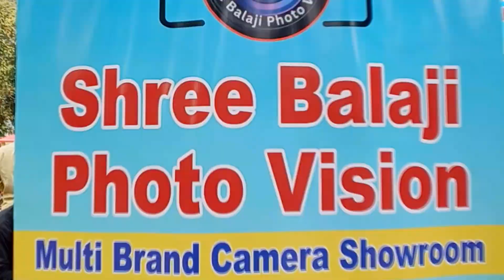Dhanbad में पहली बार Youtubers सम्मान समारोह 2023 | Jharkhand के 300 Youtubers हुए शमिल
This program was organized by Shri Balaji Photo Vision Bank More and Jharkhand Lok Kala Manch Barmasia, This program was planned at Topchachi Lake in Dhanbad. A picnic was also organized here, which had very tasty food. About 300 youtubers from all over the state were attended here. The program was very good, people enjoyed a lot.